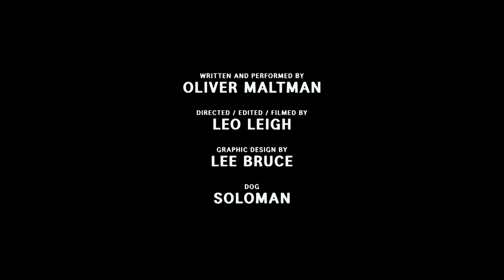Vote4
Written and performed by Oliver Maltman

Directed, filmed and edited by Leo Leigh

Graphics by Lee Bruce